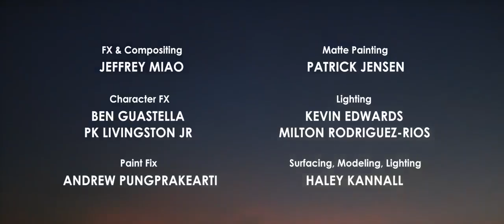What is determination | short film